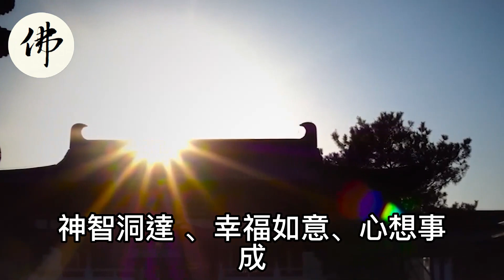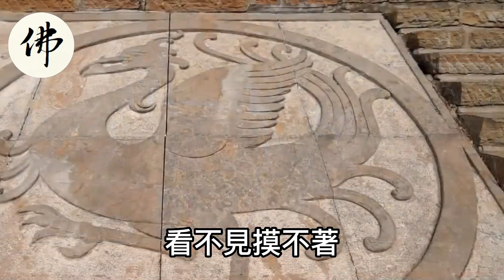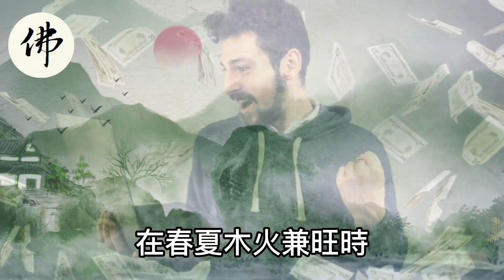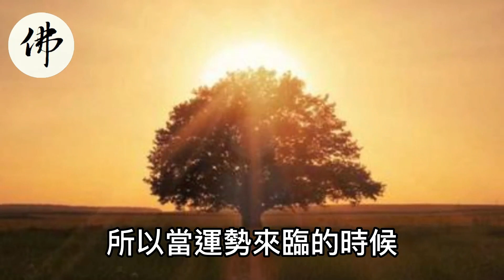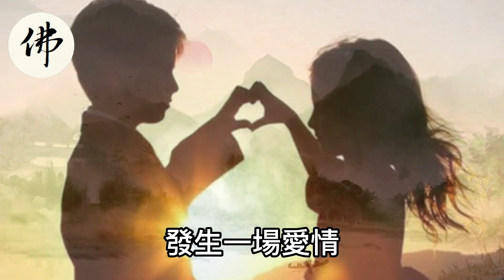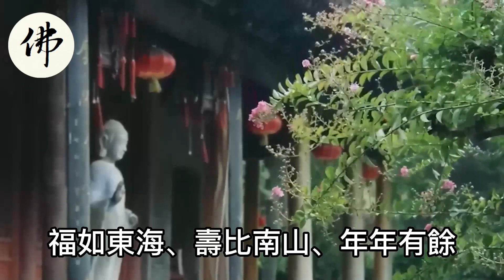命裏有時終須有！不出十五天！這五大生肖不缺貴人也不缺錢！財運滾滾來！【佛之緣】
命裏有時終須有！不出十五天！這五大生肖不缺貴人也不缺錢！財運滾滾來！